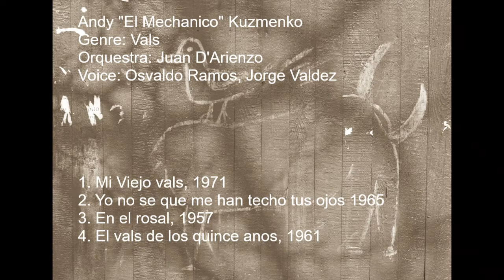Vals Tanda Juan D'Arienzo 1957-1971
Tanda of late valses by El Rey del compass, maestro Juan D'Arienzo. Voices by Osvaldo Ramos and Jorge Valdez.